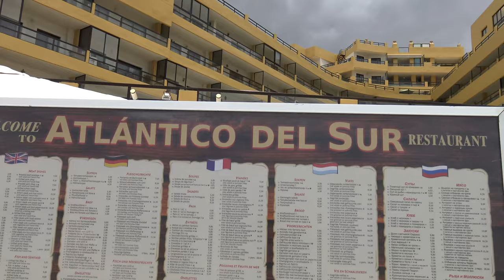Atlantico del Sur Restaurant Tenerife - Best food, Service, Price - HQ Discover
Restaurant in Tenerife, Atlantico del Sur. Beautiful ocean view, friendly staff, yummy fish, pizza, wine, good prices. One of the best restaurants in Tenerife. Best service and food, our favorite place to eat. HQ Discover recommended.

Restaurante Atlántico del Sur
Avenida del Atlàntico, 21
Golf del Sur, Tenerife